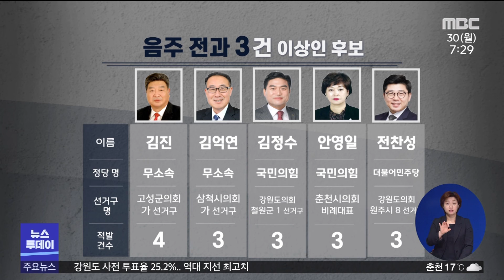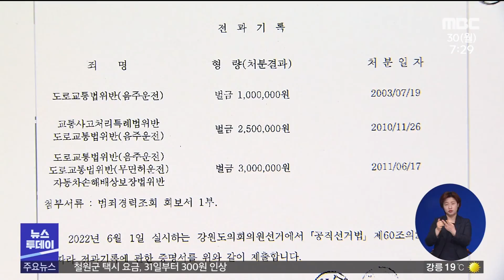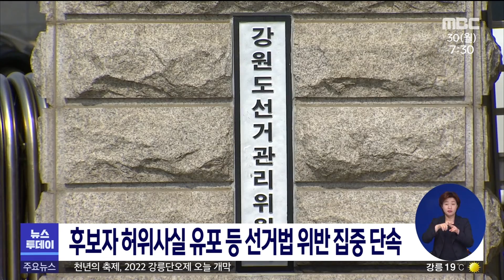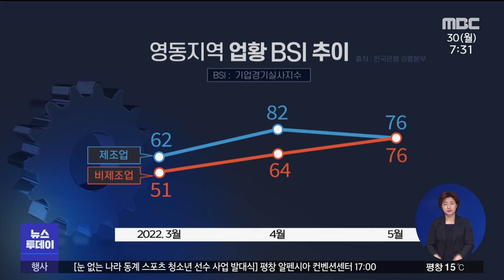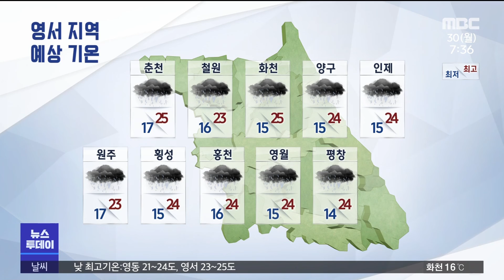[춘천 MBC] 뉴스투데이 2022.05.30